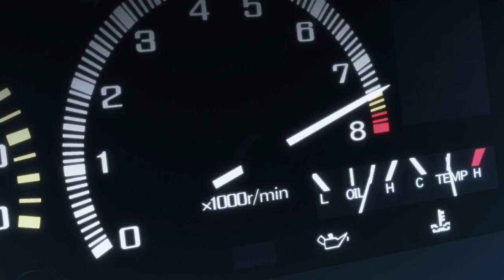Shin Gekijouban Initial D Legend 1: Kakusei Trailer #2